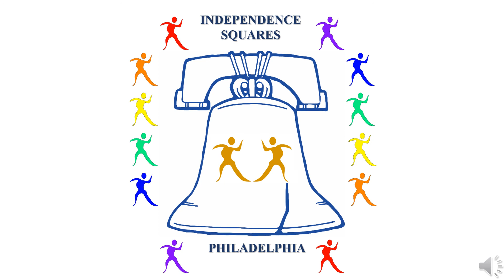CENTERFIELD - SQUARE DANCE SONG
A square dance singing call, based on the John Fogarty, song, "CENTERFIELD."  Sung by George Rizor.
The calls are all mainstream square dance calls and the music is uptempo, but the dance level is relatively simple.